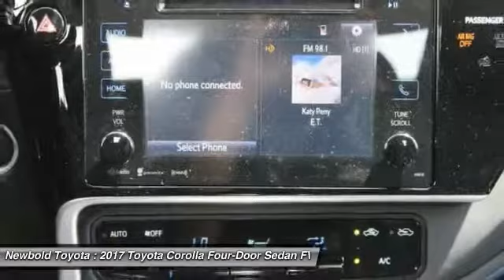2017 Toyota Corolla O'Fallon IL 17757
2017 Toyota Corolla SE

Newbold Toyota
1282 Central Park Dr

You'll love this 2017 Toyota Corolla. This is a four-door sedan you'll want to take home. Call and get in touch with Newbold Toyota directly, and be the first to open the four-door sedan door today!